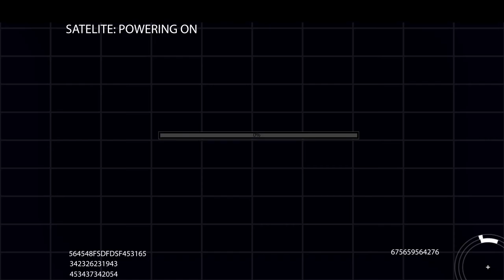Mission 6 Zero Promotional Video 2012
This video is one of the first videos made by Mission 6 Zero during our 2012 New York Jets coaching event! We have come a long way!